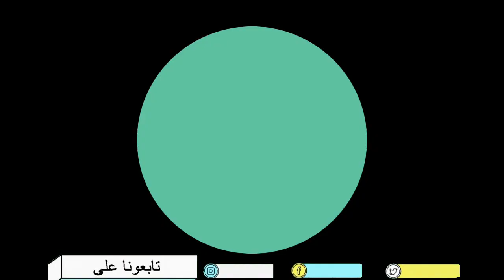نارين بيوتي و دايلر و مو فلوج بنفس الحفلة | اكبر حفلة هالوين (هالووين اليوتيوبرز) _ GogueTV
نارين بيوتي و دايلر و مو فلوج بنفس الحفلة
اكبر حفلة هالووين اليوتيوبرز
هالووين اليوتيوبرز

جميع الحقوق محفوظة لدا قناة غوغ